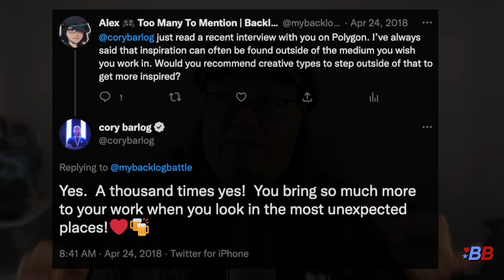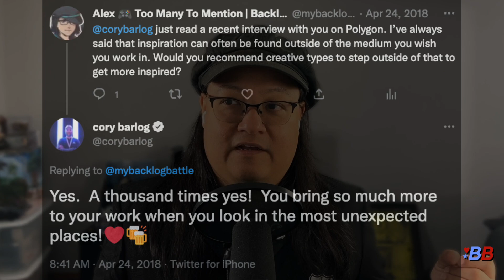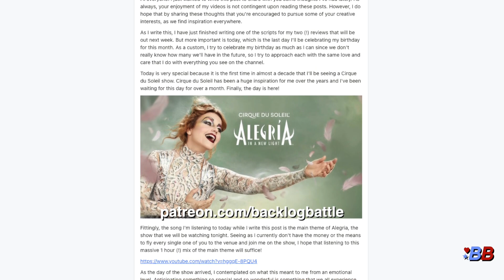20K SUBSCRIBERS Q&A! | Backlog Battle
You said you wanted a Q&A, AND YOU GOT IT! Here's a massive 40+ minute video answering ALL of your questions! Well, maybe not *all* - maybe *some*! You'll know what I mean soon enough!

Special thanks to Atlus and Insert Coin for the Shujin Academy jacket!

0:00 - Intro
1:55 - mateusz_golab: What was your first JRPG and your experience with it?
3:22 - SylentVictory: Do you have any comfort games that you replay all over again?
4:24 - Alex térieur: What are some of your favorite non-binary characters in JRPGs?
6:48 - mateusz_golab: Is there any other passion or hobby that you're super into besides video games?
8:18 - Teddy Cheddar: What other media are you into and how might that affect what games you enjoy and how you feel about games?
11:30 - mrp1234: What's your favorite non-JRPG?
12:52 - Awsomeguku: Is there a story behind you getting into JRPGs?
15:30 - Xavvvor G: What's your most anticipated game release for the next year?
17:20 - mateusz_golab: Why the stylish hat? :D
18:07 - 100Servings: *troll question*
18:33 - Teddy Cheddar: What goes into selecting the characters on the banner?
19:40 - TheNrat: Who are your top 10 favorite characters in video gaming?
23:04 - Red Lunatic: Who's the character in the gif?
23:29 - Teddy Cheddar: What goes into making a review?
27:21 - Anni Ka: What is your favorite type of side quest in games?
31:08 - Teddy Cheddar: Are there ways that this channel has affected how you play games in general?
36:06 - S Caracas: What got you into gaming?
38:59 - MrDimrey: What's the video you're most proud of?
42:55 - Closing